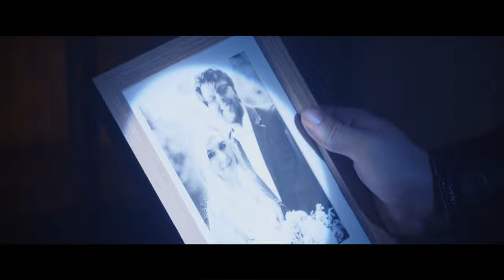SILENT HILLS FAN FILM - FINAL TRAILER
Following a lead, an investigative journalist enters a house where a family met a tragic fate hoping to further develop his story, but soon finds himself dealing with forces beyond his control.

Based on Silent Hills created by Hideo Kojima and Guillermo Del Toro
and Silent Hill created by Keiichiro Toyama.

STARRING
NATHAN LORD
VIKI PHYLOSOFOU
OLIVER CARD
RHYS WORLEY

DIRECTED AND WRITTEN BY KARL VEIGA